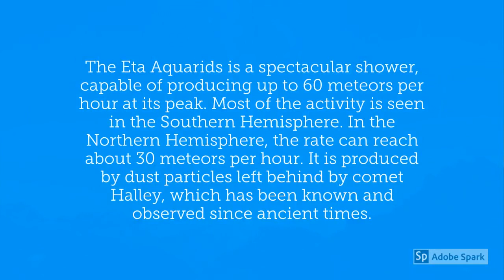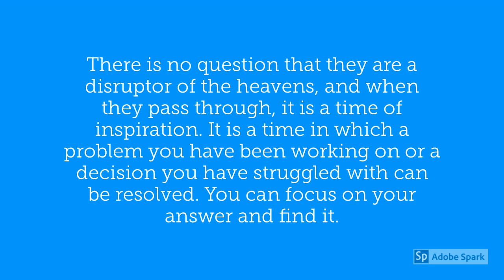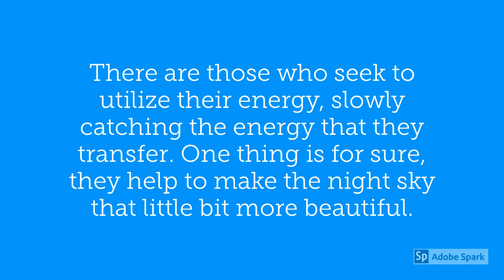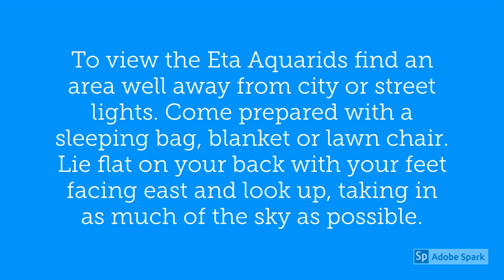Eta Aquarids Meteor Shower – May 4,5 2020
The Eta Aquarids is considered to be the best meteor shower of the year.